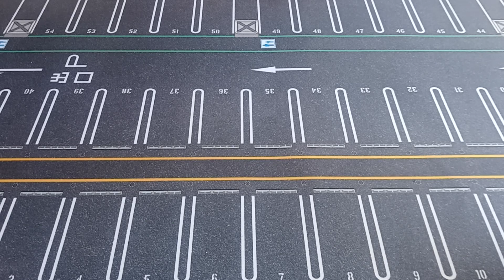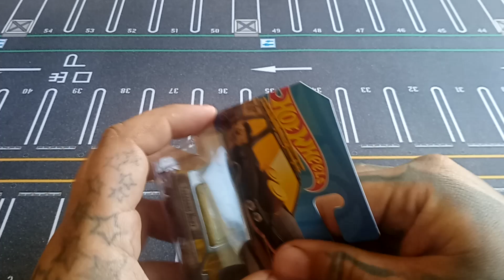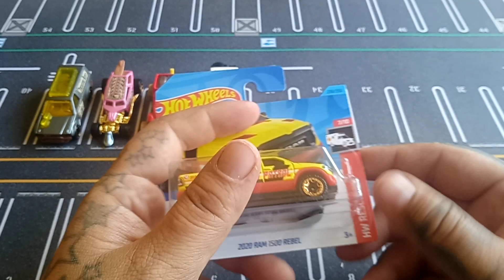My Favorite HW TH's From 2023